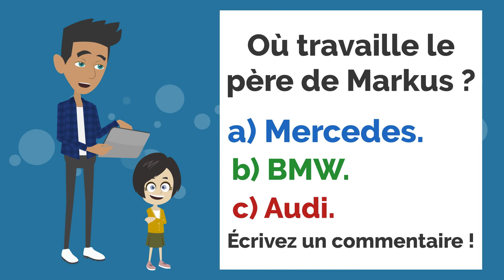Lisa a un Amant! - Apprendre à Parler Français | French Conversation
Learn to speak French with small dialogues. Daily French conversation practice for beginners and intermediates. Practice your French with simple and easy conversations and dialogues.

Aprende a hablar francés con pequeños diálogos. Práctica diaria de conversación en francés para principiantes e intermedios. Practica tu francés con conversaciones y diálogos sencillos y fáciles.

Apprendre à parler Français avec de Petits Dialogues. Pratique quotidienne de conversation en français pour débutants et intermédiaires. Pratiquez votre français avec une conversation et des dialogues faciles et simples.